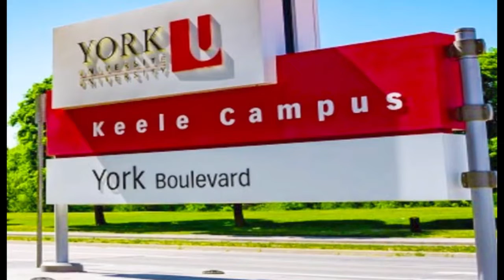Gam Pwoc Mama by Gen Kabolic 2022 video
Relaxing cool sound music,
Romantic music
Sleep and Stress Relief music
Brain refeshing & Deep Sleep Music
African Traditional music, culture, Nature & Animals.